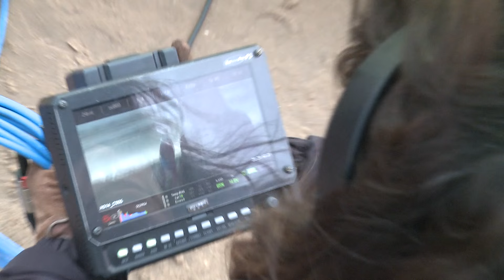The Laughing King behind the scenes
We wanted to capture some of the fun we had whilst making this special film. It took two very long and cold days to shoot, Colin and some crew went into the chilling sea waters.

Special thanks for this wonderful track:
I Need Your Company - Michael Kiwanuka